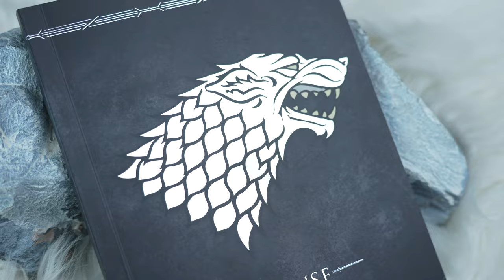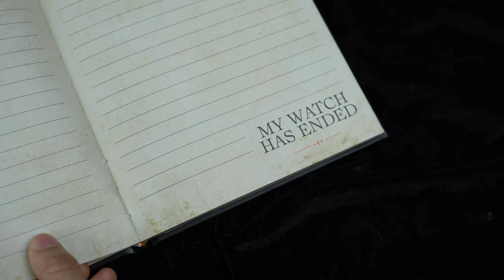Notebooks | Game of Thrones | Cinereplicas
A new collection of notebooks inspired by Game of Thrones just dropped. Choose which side you’re taking in the Game of Thrones by picking our House Targaryen or Stark notebooks. Opt for neutrality with our Westeros map hardcover notebook.